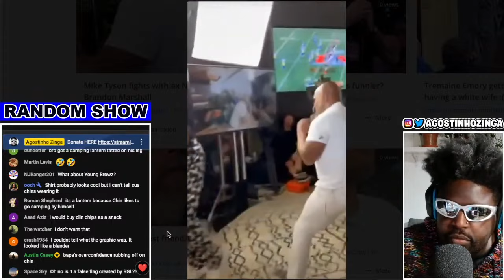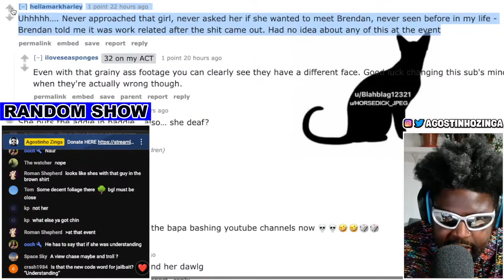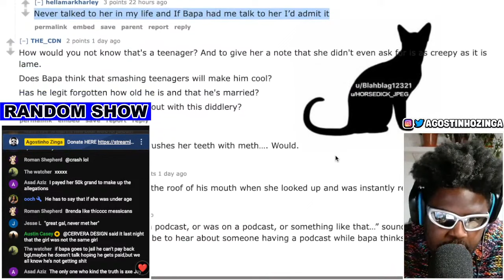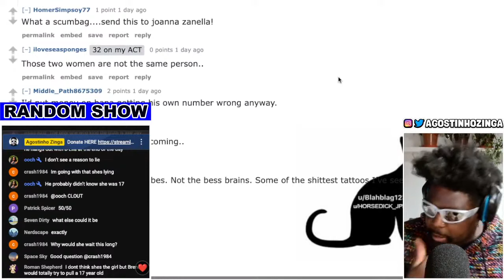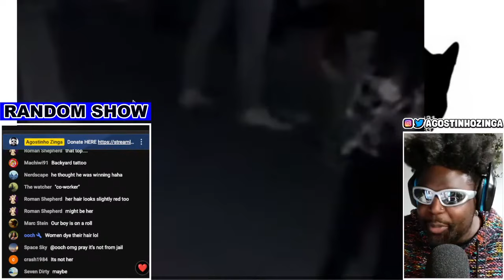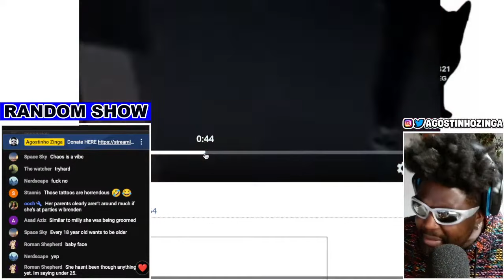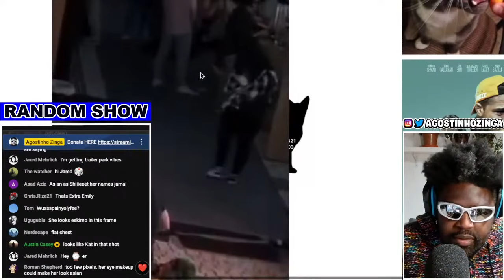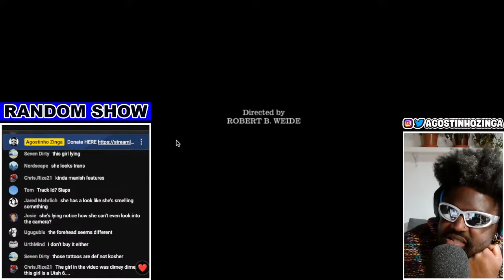IS THIS GIRL TELLING THE TRUTH ABOUT BAPA?